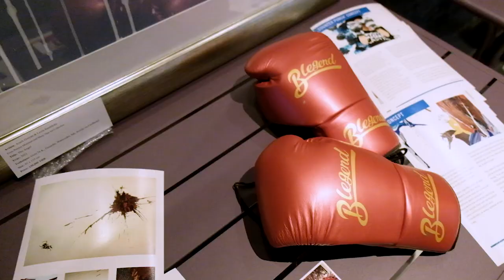Counter Punch Round IV Opening Night Event | Persian Miniature & Muay Thai Art | By ARASH & LEYLA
Counter Punch Round IV presents: Persian Miniature x Muay Thai Art Exhibition.
A unique mix of classical Persian Miniature and Muay Thai art, created by Leyla Sandshiko and Arash Groyan. Art meets Sport, East meets West, Past meets Future - in our art ring 🎨🥊💃

Support me to be able to continue production of video and photos for artists in Bangkok.